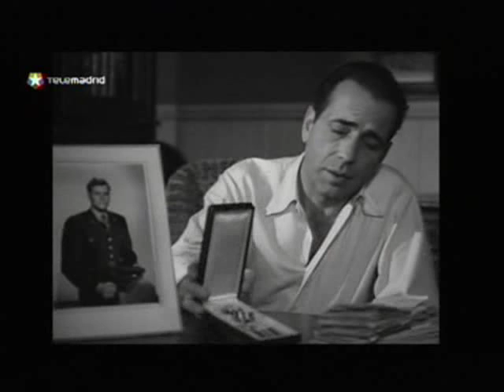Cayo Largo - 2/4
Cine en blanco y negro - Garci - Telemadrid